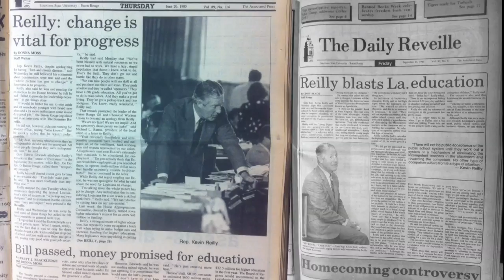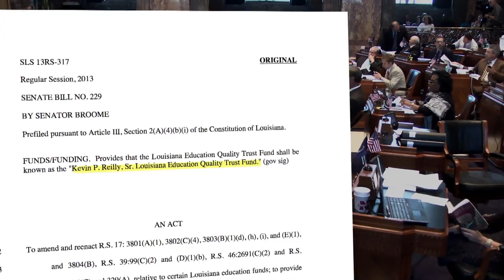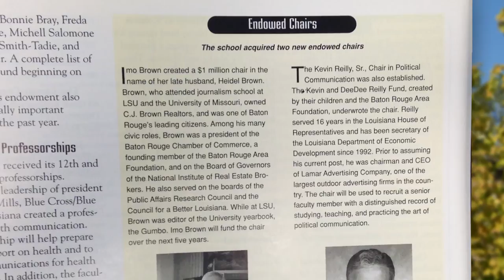Kevin Reilly Sr. - 2013 LSU Manship School Hall of Fame Inductee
Kevin Reilly Sr. (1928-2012) was the executive officer of Lamar Advertising Co. in Baton Rouge until his retirement in 1989. He served in the Louisiana House of Representatives for 16 years and then served as secretary of the Louisiana Department. of Economic Development. He was a successful businessman, dynamic leader and philanthropist who left an indelible mark on the Manship School. In 2002, Reilly and his wife received honorary doctorates from LSU, his adopted alma mater. In 2006 his children established the Kevin P. Reilly Sr. Chair in Political Communication at the Manship School, which led to the creation of the school's Reilly Center for Media & Public Affairs, the only one of its kind in the country.